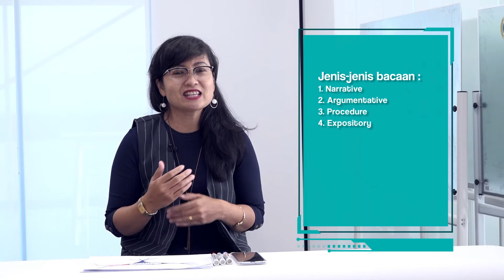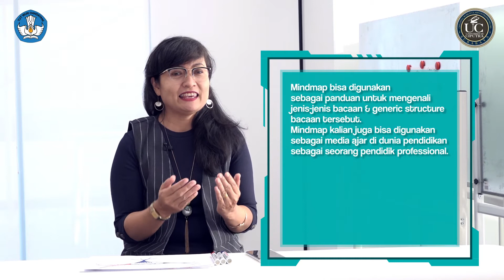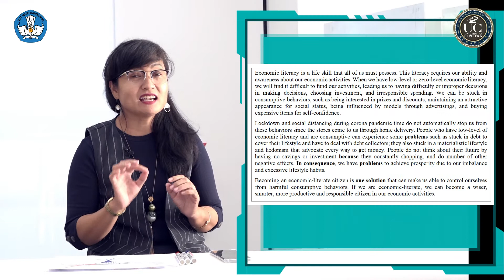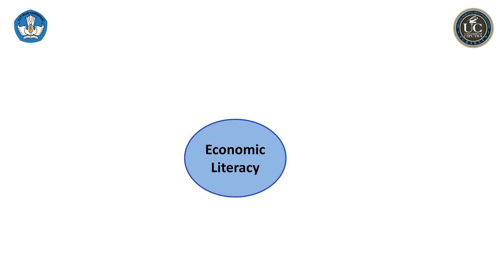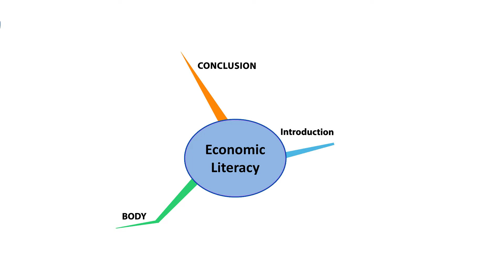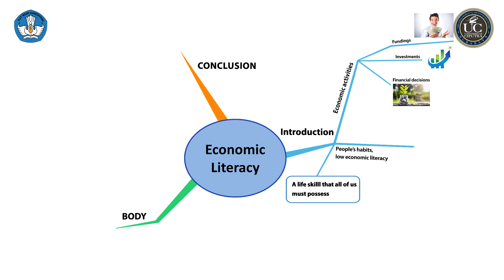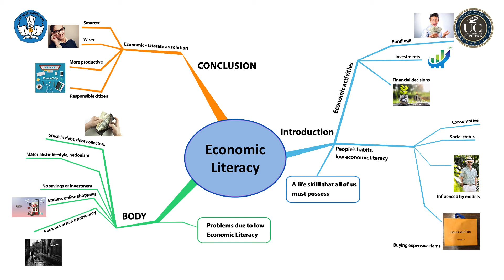Modified Mind Mapping for Economic Literacy